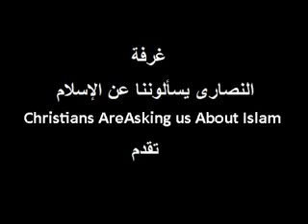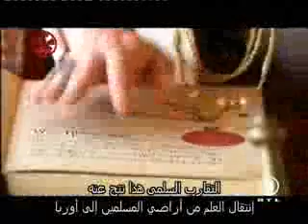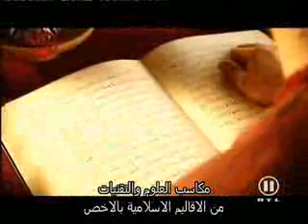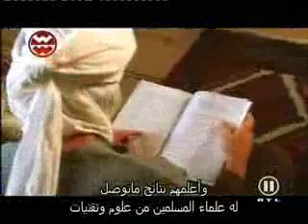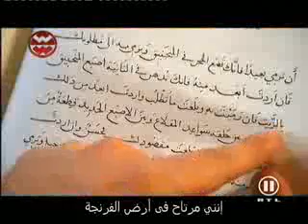Islam in the eyes of Germany - stealing islamic science (part 4) الاسلام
a German documentary telling the story of how the christian church did steal the islamic science and knowledge ..